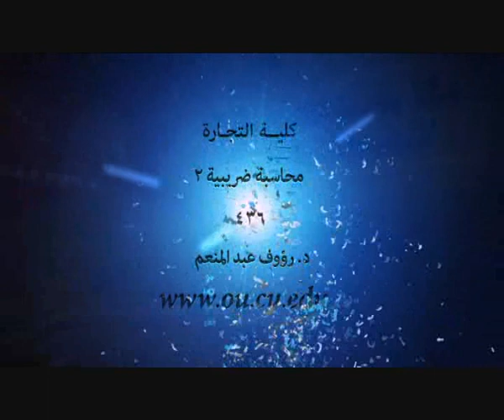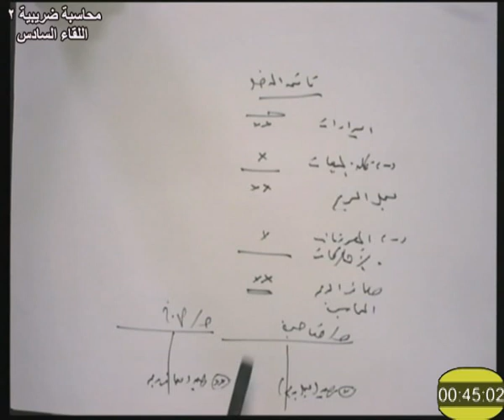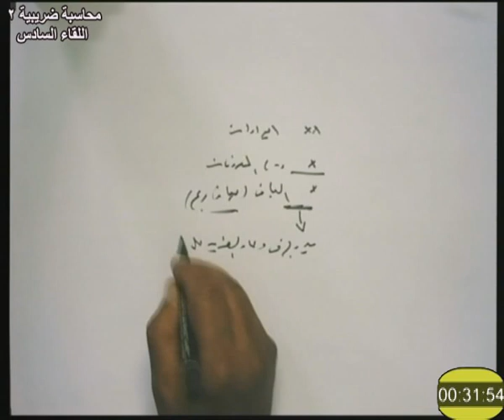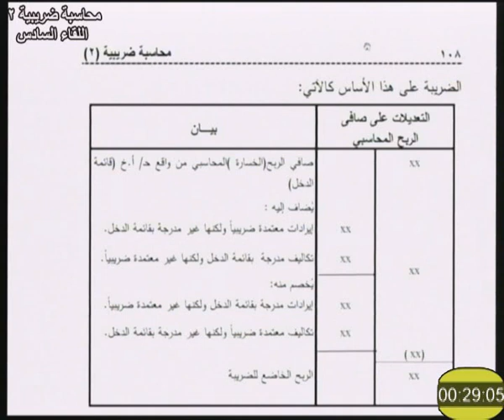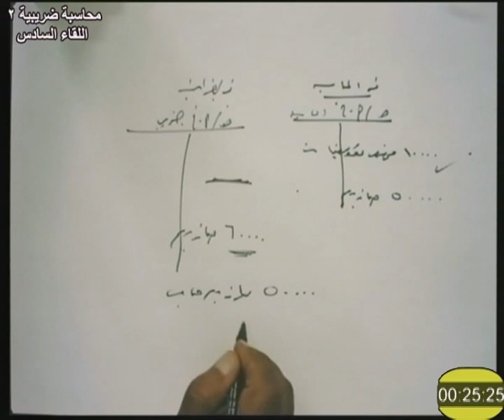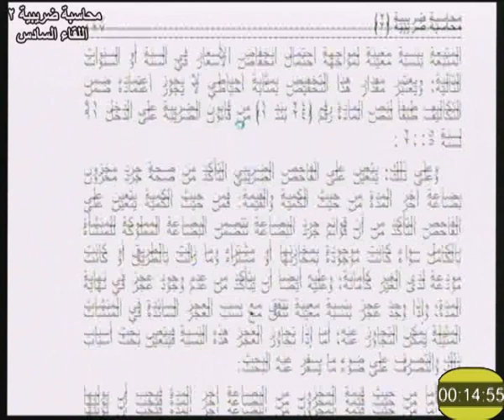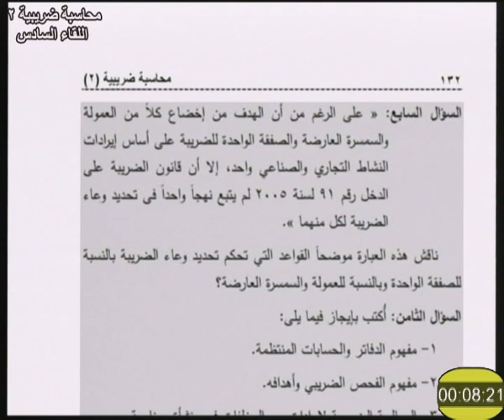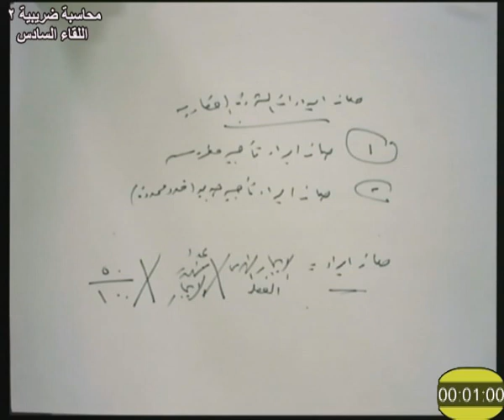محاسبة ضريبية 2 لقاء 6 د رؤوف عبدالمنعم 436 تجارة تعليم مفتوح